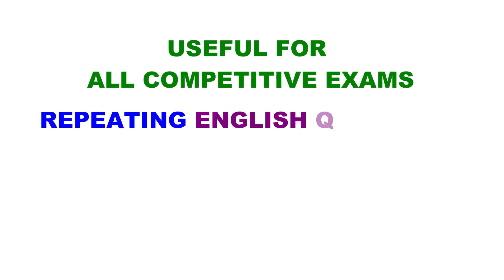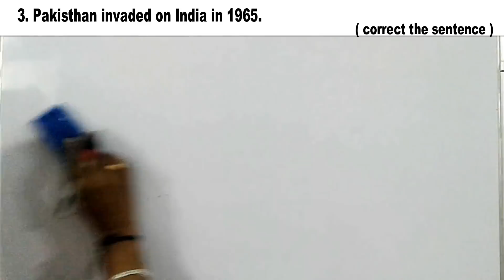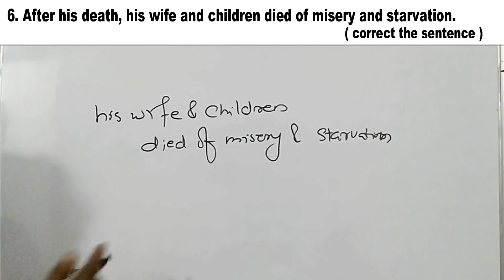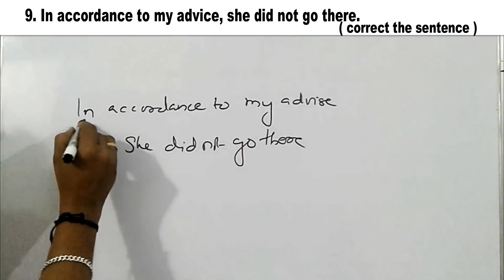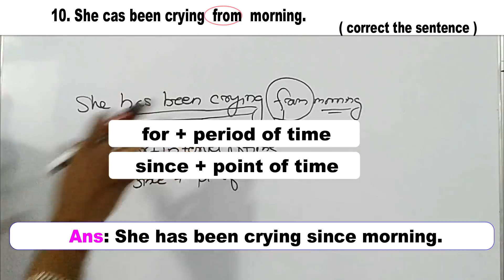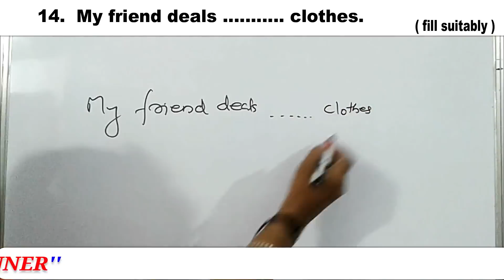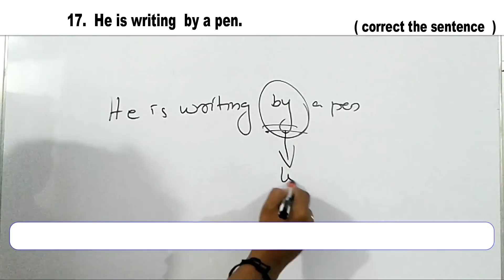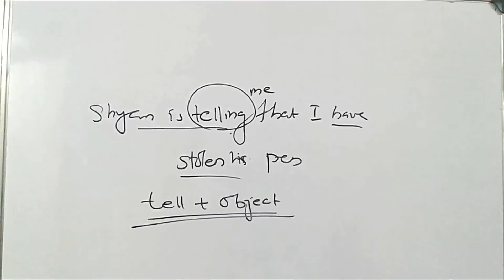KERALA PSC REPEATING ENGLISH|UNIVERSITY ASSISTANT|LDC|DEVASWAM BOARD LDC|VEO|KHADIBOARD LDC